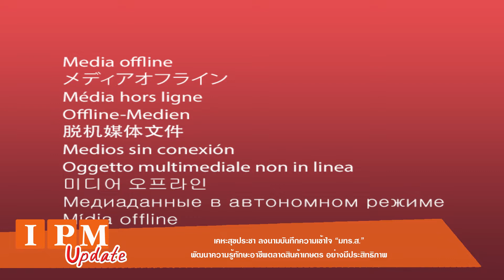เคหะสุขประชา ลงนามบันทึกความเข้าใจ “มทร.ส.”พัฒนาความรู้ทักษะอาชีพตลาดสินค้าเกษตร อย่างมีประสิทธิภาพ